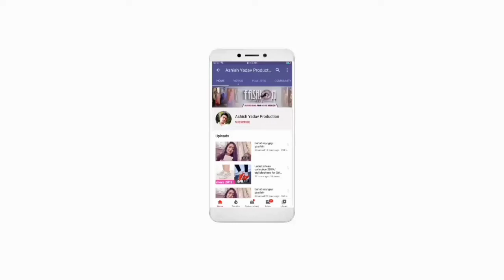Bhula Dunga _ Cover By Ashish Yadav |Darshan Raval | Sidharth Shukla & Shehnaz gill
Hey guys So here is my new video cover of Bhula dunga sung by Darshan raval 💞

Cover Song Credits:
Song - Bhula Dunga male cover
Singer - Ashish Yadav
Video - Ashish Yadav

Original song Credits:
Song - Bhula Dunga
Singer - Darshan Raval
Lyrics - Gurpreet Saini & Gautam Sharma
Composer - Darshan Raval
Label - Indie Music Label

This is beginning guys please support🙏🙏